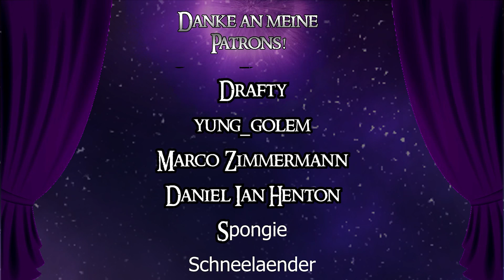Golgfag Vielfraß / Maneater | Warhammer Lore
Der größte Ogersöldner aller Zeiten!
Herzen in den Kommentaren bedeuten "Gelesen" und stehen
nicht für Zustimmung!

Ich streame auf Twitch!